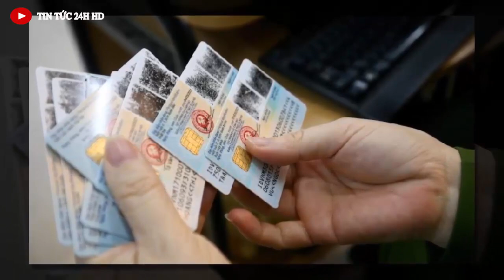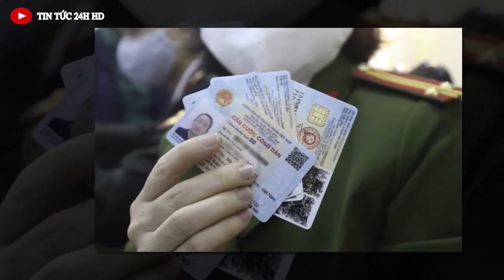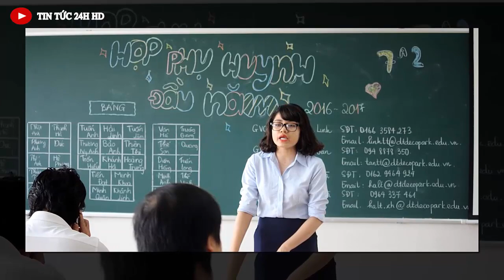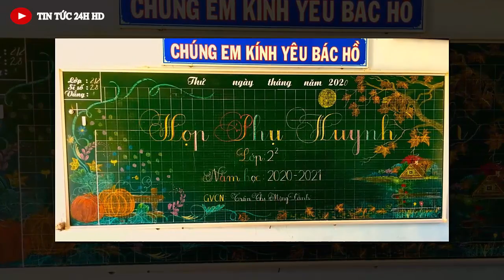Tin nóng ĐẶC BIỆT mới nhất hôm nay//Tin nóng Việt Nam Mới Nhất Hôm Nay#tintuc24hhd